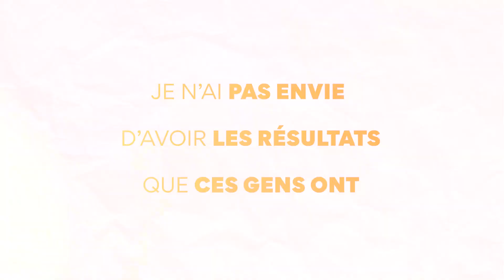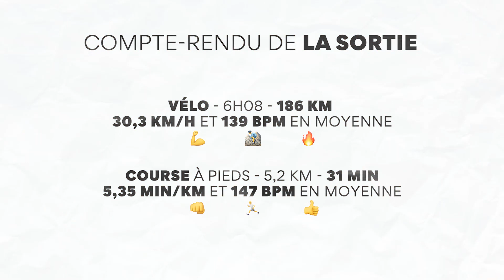Préparation IronMan : Vlog spécial entraînement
Aujourd'hui, je vous emmène avec moi lors de ma préparation pour le Patagonman. Cette journée a été particulièrement intense, avec une sortie assez longue au programme, incluant notamment 170 kilomètres de vélo, soit 6 heures au total, suivis d'un enchaînement avec 30 minutes de course à pied. Mon objectif à travers cette vidéo est de vous montrer en toute transparence comment se passe une sortie longue d’un point de vue physique et mental.

Je suis ravi de partager cette expérience avec vous, alors restez avec moi jusqu’à la fin!

Timecode: ⏳
0:00: introduction
0:09: Programme de la journée
0:45: Premier ravito
2:15: Deuxième ravito
3:35: 3ème ravito
4:25: Préparation pour le run
6:20: Conclusion

À propos:
Je m'appelle Steve Inacio, 28 ans, basé à Versailles. Après un parcours scolaire en comptabilité et gestion, j'ai travaillé en cabinet d'expertise comptable avant une année sabbatique en Australie. De retour, je me suis lancé dans l'immobilier tout en préparant un IronMan.

Passionné par le sport d'endurance, je suis coach en performance pour entrepreneurs. Mon objectif : maximiser leur potentiel perso et pro en appliquant les méthodes de haut niveau et en mettant l'humain au cœur de leur succès.

Sur Instagram (@steve_inacio)  je partage des contenus sur la psychologie du sport, le développement personnel, et les compétences humaines. Ma réussite : créer une communauté engagée autour du dépassement de soi et de la valorisation de l'humain.